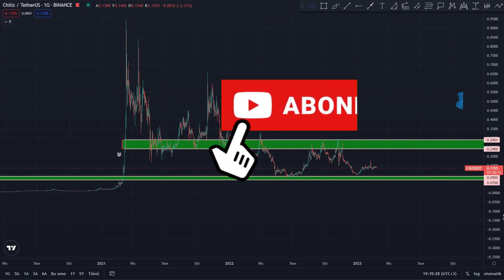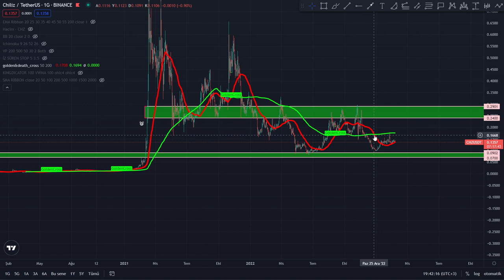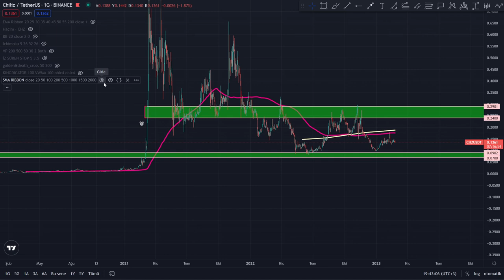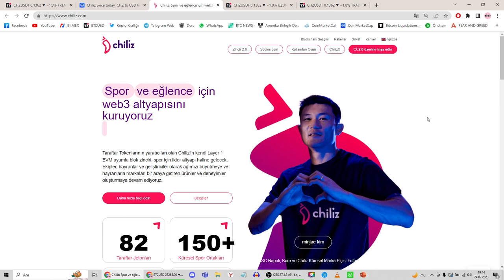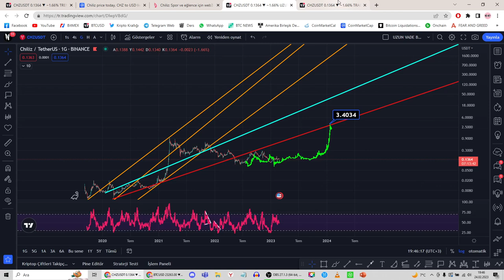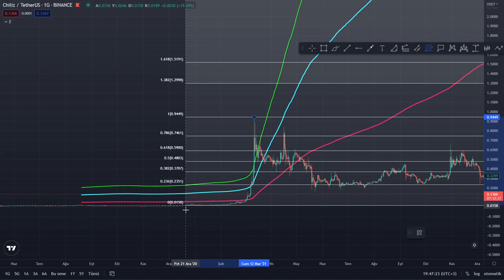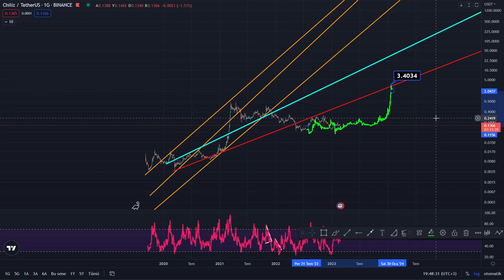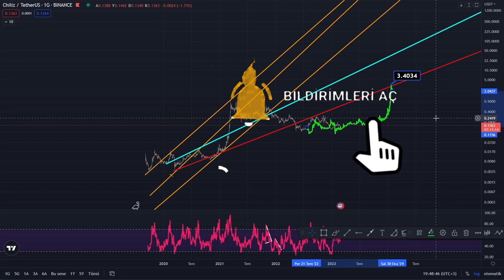CHİLİZ'DE HEDEF NERESİ! CHİLİZ ANALİZ CHZ COİN!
Bu videomuzda chiliz Coin analizi chiliz coin nasıl bir proje? Gelecek vaat eden bir proje mi chiliz coin gelecekte kaç dolar olabilir gibi sorularınızın cevabını giderdim, keyifli seyirler!